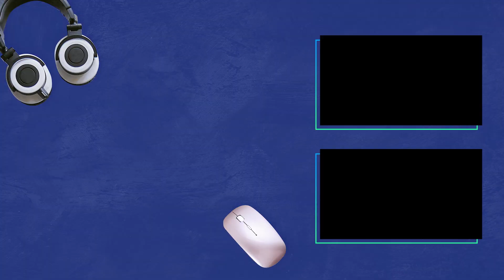What Did Elvin Ng And Felicia Chin Do To Make Xiang Yun Cry?! 黄俊雄及陈凤玲把向云弄哭了！？| justswipelah EP24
justswipelah has prepared a small surprise for Xiang Yun to celebrate her 40th Anniversary in Showbiz. How will she react, and whose video message left her in tears? buzzswipe 刷一刷 为向云演艺事业40周年准备的惊喜让她欢喜让她忧？刷星闻